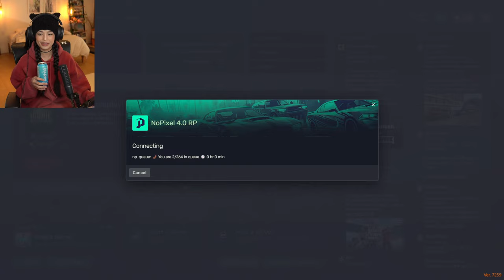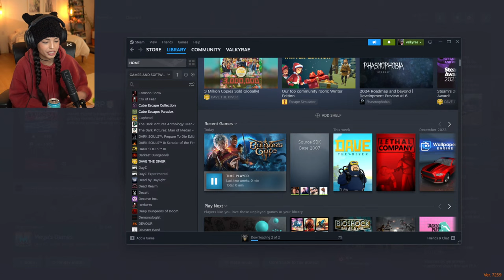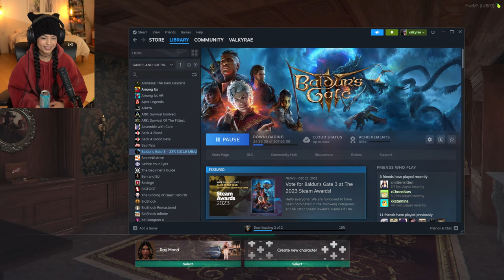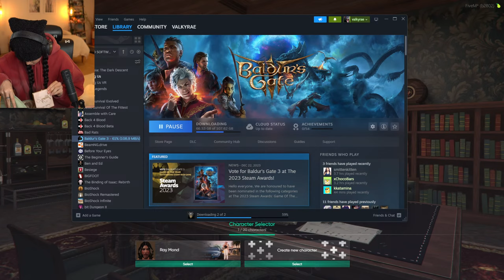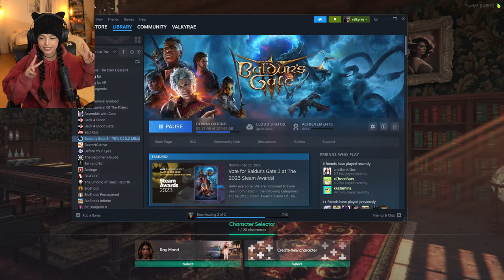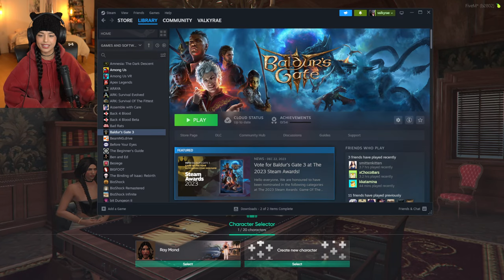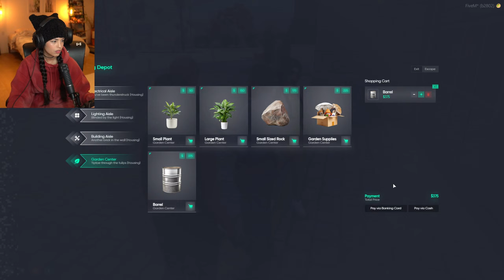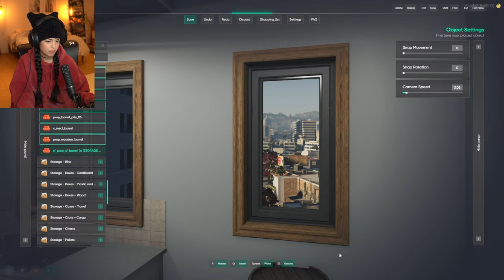🔴LIVE! GTAV RP DAY 8 THEN FIRST TIME TRYING BALDUR'S GATE WITH LUDWIG, FUSLIE, KKATAMINA